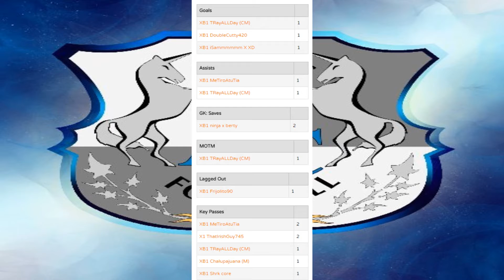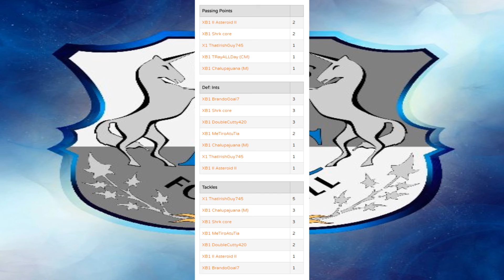FIFA 17 Pro Clubs | VFL Amiens | Episode 8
A lot of goals and action and stuff in this episode. We are looking for a class ST or CAM as well as some defenders and CDMs or CMs who can make Wednesdays and Fridays.